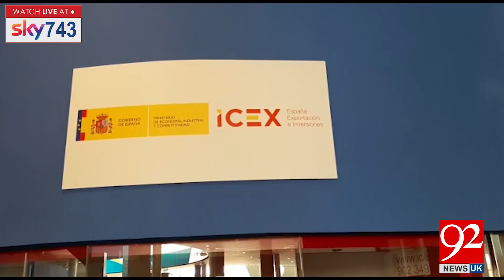Headlines & Bulletin | 11:00 AM | 23 June 2019 | 92NewsHDUK